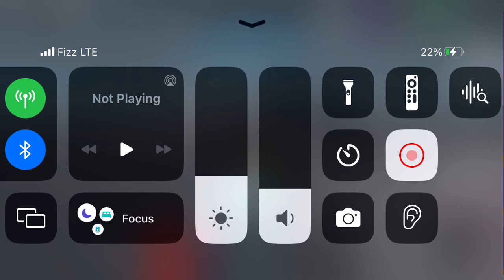Survive In Area 51